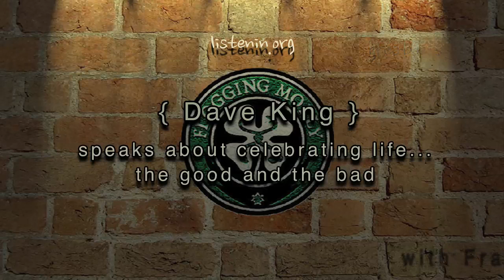1. Dave King speaks about celebrating life...the good and the bad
Yep. This is why I do this. Meeting people like Dave King of Flogging Molly. He didn't just fall into the music business, he swam his way through the mud and trash and finally landed on his heart. And that's where their music and lyrics ends up inside of you and me. He and I grew up around the same time on this earth, yet worlds apart it seems. Luckily(?), we both ended up at the same path...trying to make sense and leave a wake behind us that is worthy. We recorded at The Rothbury Music Festival 2009 after their set. -Frank